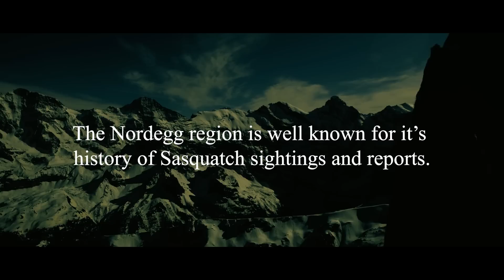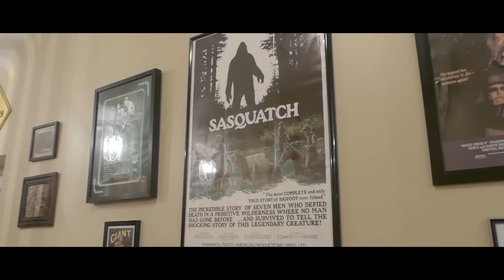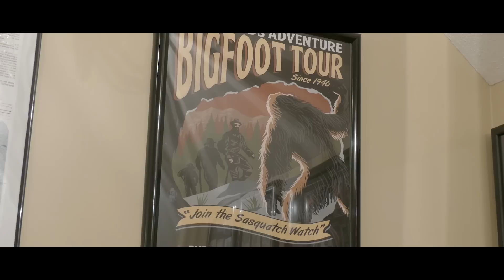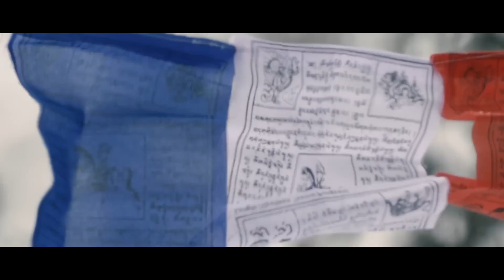BIGFOOT DOCUMENTARY 2018 - EXPEDITION SASQUATCH (New Full Length Movie)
Happy to give to you in all of it's feature length entirety EXPEDITION SASQUATCH! A new documentary about the Sasquatch of Nordegg, Alberta. This area has become increasingly popular among Bigfoot researchers and enthusiasts due to the baffling tree structures that can be found in the area. Grab some popcorn, sit back, and relax!

Mountain Beast Mysteries is a channel dedicated to providing information and stories on the subjects of Bigfoot (also known as Sasquatch) and conspiracy theories relating it. Do you want to see the best examples of Bigfoot caught on video? Do you want to enjoy hours of free Bigfoot documentary content? If the answer is yes then you have come to the right place!

Snag some Mountain Beast Mysteries Merchandise!

Don't forget to check out Rob's website!